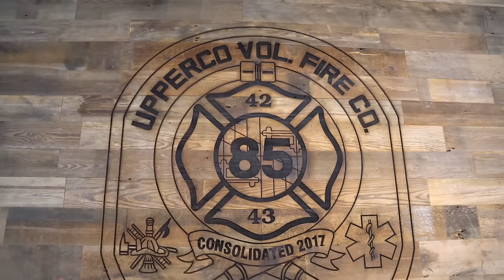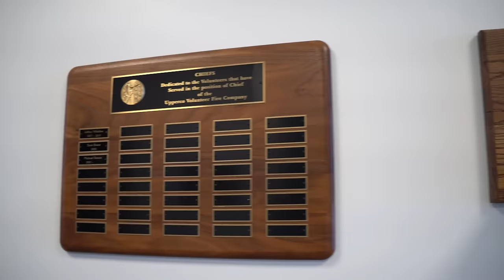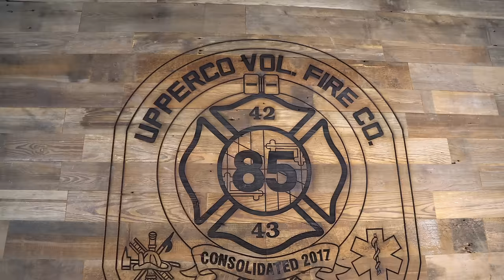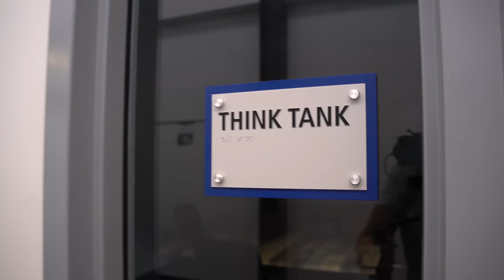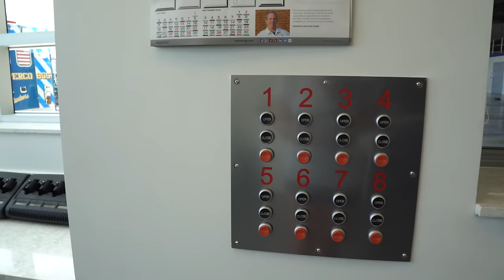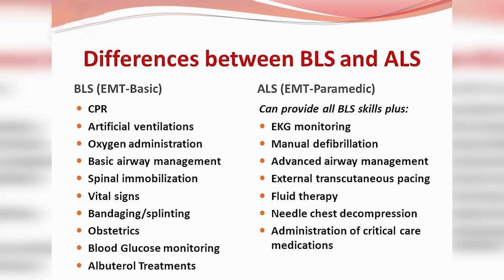Built in Just One Year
In this captivating episode of Heroes Next Door, we venture into the heart of Baltimore County, MD, to shine a spotlight on the remarkable Upperco Volunteer Fire Department. Born from a fusion between the long-standing Arcadia Vol. Fire Co. and the Boring Vol. Fire Co., this joint venture was established in 2017, with a vision to invigorate volunteerism and bolster community safety.

Join us as we journey behind the scenes of the Upperco Volunteer Fire Department's state-of-the-art facility, a place usually reserved for its dedicated members. Witness the culmination of years of dedication and collaboration, as two fire companies merged to create a powerhouse of community service.

Discover how this station, equipped with cutting-edge technology and adhering to NFPA regulations, has breathed new life into the mission of safeguarding its residents. Be amazed by their impressive fleet, all-new units acquired in 2017, and a formidable team of 75 members.

Delve into the heart of the matter as we explore the vital role of volunteerism in today's world. Learn how Upperco Volunteer Fire Department defied the odds and successfully navigated the challenge of declining volunteer numbers by merging forces.

Furthermore, gain insight into the altruistic core of this department as they provide round-the-clock ambulance services, catering to both ALS and BLS needs of the area. Witness their dedication as they stand ready to respond at a moment's notice.

The Upperco Volunteer Fire Department's achievements are more than just commendable; they are truly inspiring. Their recent recognition, winning the prestigious Chief A. Marvin Gibbons Trophy at the Maryland State Firemen's Convention Parade, marked a historic milestone for Baltimore County.

Your support fuels the Heroes Next Door mission to spotlight exceptional community heroes.

Join the ranks of these extraordinary individuals by considering membership at the Upperco Volunteer Fire Department. Be part of a legacy that thrives on service, collaboration, and community spirit. It's time to make a difference—right in your own neighborhood.

Verse of the day: Romans 8:28